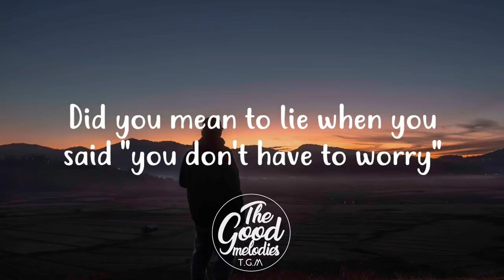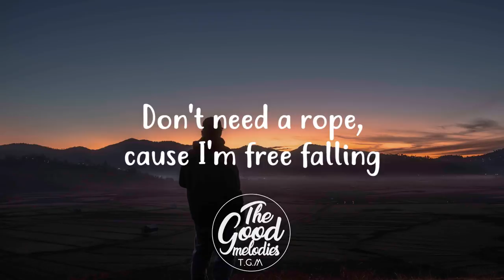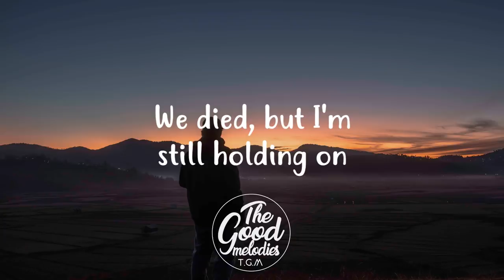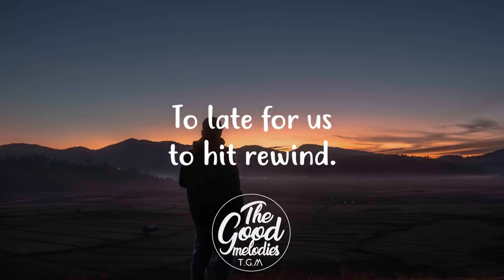Adam Turley - Rewind (Lyrics / Lyric Video)